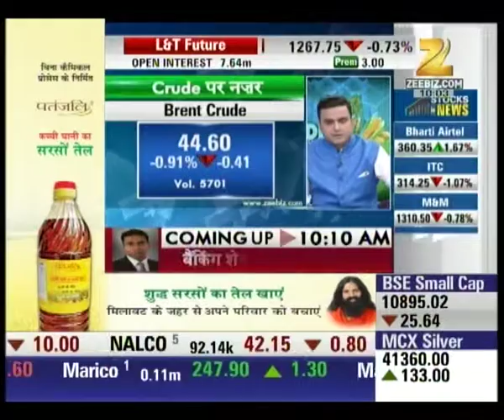Profit booking in crude : Mandi Live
Crude is witnessing weakness due to profit booking. To get all the updates of share market watch our special segment Mandi Live